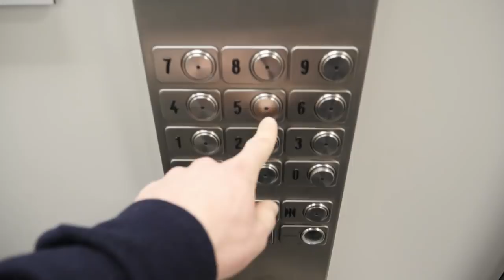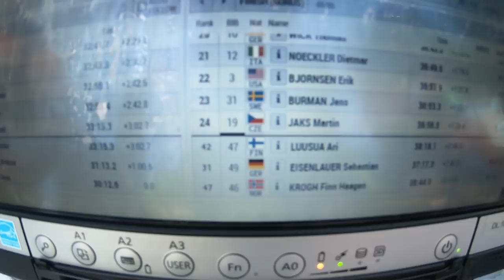Tour de ski | Del 1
Vlogg om hur första delen på Tour de ski har varit.